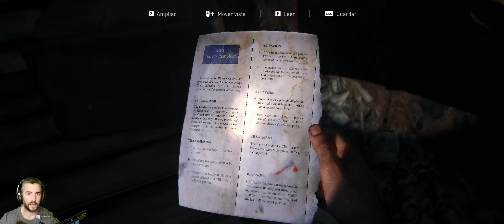🧟UNA GRAN PERDIDA😭 THE LAST OF US EP-4🧟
En este episodio nos lo han hecho pasar mal, pero poco a poco nos vamos abriendo camino en este mundo desolado y lleno de peligros.

COMPONENTES DEL PC:
Procesador: I-7 6700K
Placa base: MSI Z170A
Memoria: 16G
GPU: Nvidia Geforce RTX 3060 12G